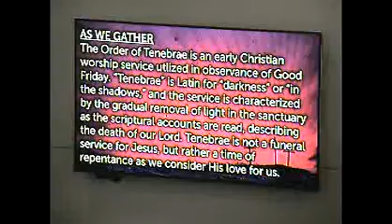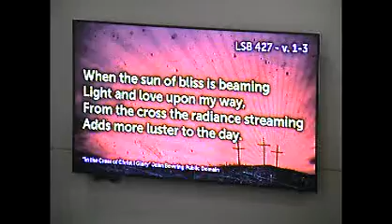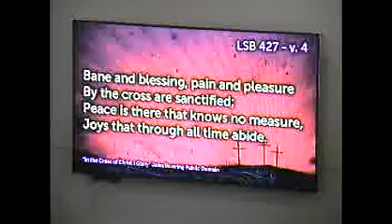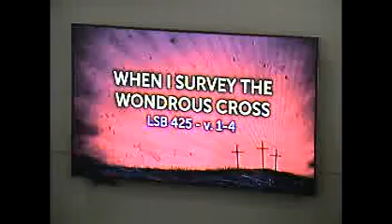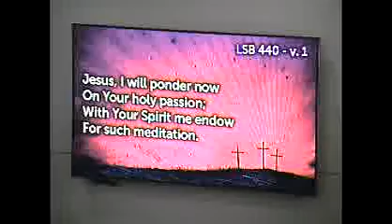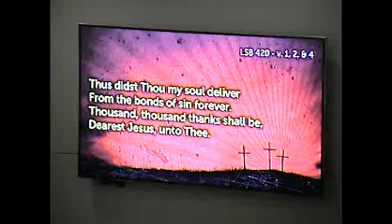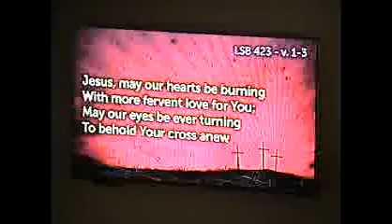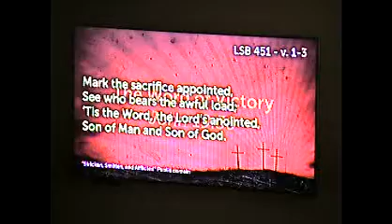Church Service - Good Friday - 4/19/19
Date of Service:  April 19, 2019
Festival Title:  Good Friday